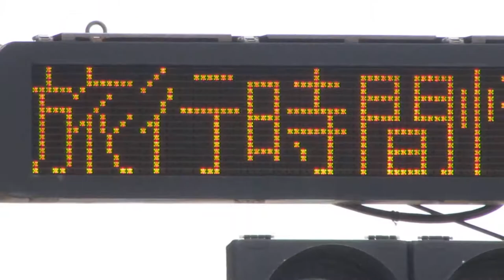旅行時間情報 電光掲示板 京都府道143号線西行 外環三条交差点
〒607-8080 京都府京都市山科区竹鼻竹ノ街道町２４付近